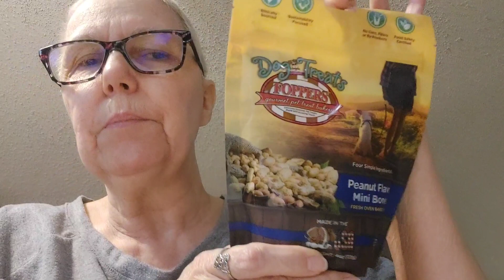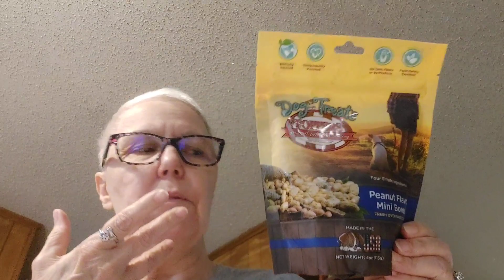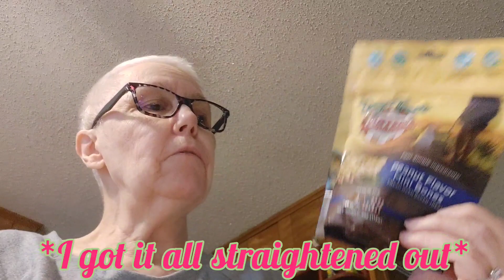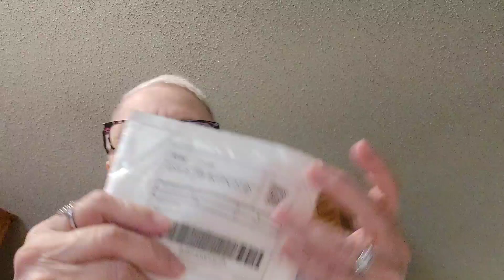SMALL WISH HAUL W/A SPLASH OF BIG LOTS! | IMPORTANT MESSAGE INTRO.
Good afternoon subbie family,
I hope everyone is doing well and having a blessed day! ☺️
I was a little upset when I recorded this video and with good reason. I just want to make that clear. I love ya'll to pieces ❤️ ❤️ ❤️ you are my family and I'm thankful for each and every one of you! 🫶

" IF YOU CANT SAY SOMETHING NICE, DON'T SAY ANYTHING AT ALL. "
QUOTE BY A VERY WISE BUNNY 🐰

Thank you for clicking on my channel and spending time out of your day to watch my videos, and I hope you decide to subscribe and join our YT family, we try to have fun and most definitely a chit-chat will happen during a haul! 😄
As always I love to thank my YT family for all your time, your love and your support. 🤗💕 You all mean the world to me and I love each and every one of you bunches 🥰 🥰 🥰
I have planned to have some surprise giveaways so make sure you're subscribed and watch all my videos til the end because you'll never know when or where in the video will be the giveaway!! 😉 WooT!

Please stay safe and stay blessed my sweets  🙌 💕

COMMENT 💁🏼‍♀️ 💁🏼‍♂️ and please SHARE my channel to help me get a little more recognition🧏🏼‍♀️
God bless and thank you all from the bottom of my heart ❤